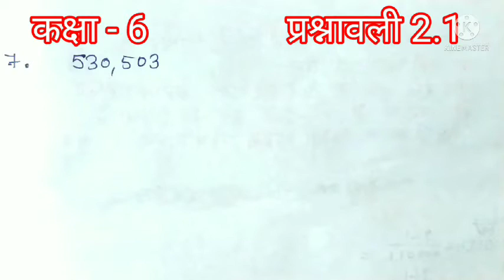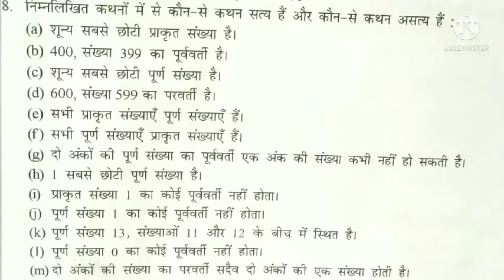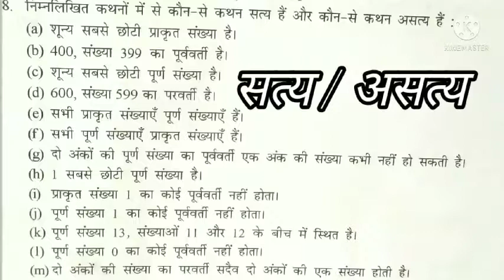NCERT, CBSE Math Class 6 Chapter 2 Whole Numbers Exercise 2.1( Q. 7 & 8)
इस वीडियों में हम कक्षा 6 गणित के अध्याय 2 ( पूर्णं संख्याएँ) की प्रश्नावली 2.1 के प्रश्न संख्या 7 व 8 को सरलतम तरीकें से हल करना सीखेगें । पूरे वीडियों में एक -एक concept को बारीकी से समझाया गया है। मुझे उम्मीद है कि यह वीडियों आप सभी को बहुत पसंद आएगा । पूरा वीडियों NCERT पाठ्यक्रम पर आधारित है। परीक्षा की दृष्टि से यह आपके लिए बहुत लाभकारी सिद्ध होगा।